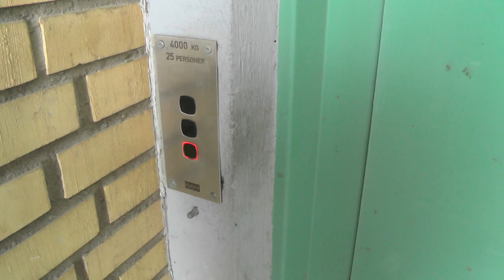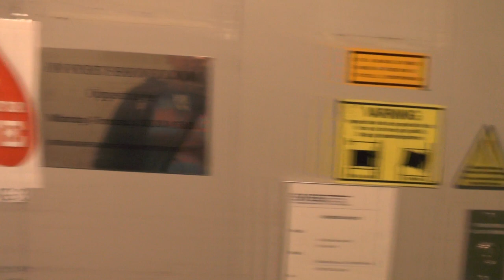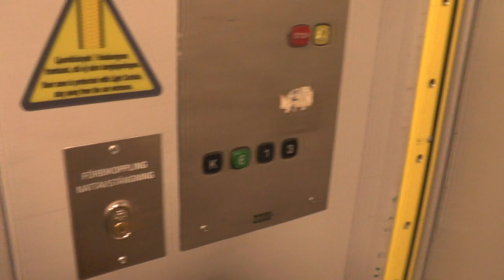EPIC Asea-Graham (MB: KONE M) Freight Traction Elevator @ Uppköparvägen 5, Stockholm, Sweden!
ELEVATOR INFORMATION!

Manufacturer/Tillverkare: Asea-Graham
Model/Modell: KAG
Installation year/Byggår:
Latest modernization year/Senast moderniserat år:
Capacity/Maxvikt: 1000Kg - 12 Persons
Floors/Antal våningar: 3 = 1 E 3

Location/Adress: Uppköparvägen 5, 120 44 Årsta (Stockholm) SWEDEN!
Camera/Kamera: Panasonic HC V720!